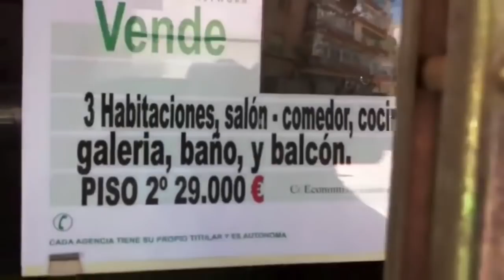PREZZI CASE in SPAGNA (Appartamenti da 22 mila euro arredati)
Postepay Evolution
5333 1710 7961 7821 ( Lorenzo Lambrughi)
Ok
IBAN IT37O 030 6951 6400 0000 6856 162
 (Banca Intesa)